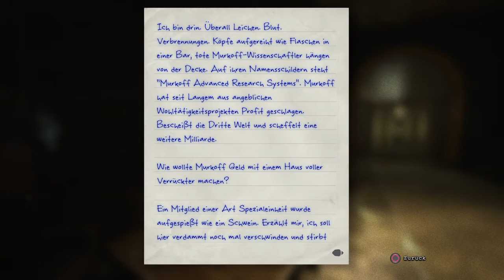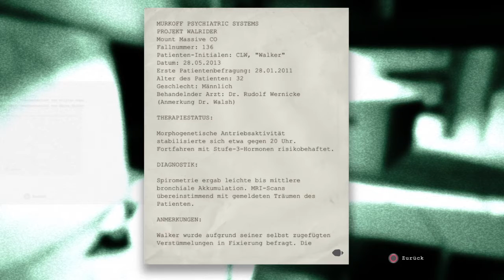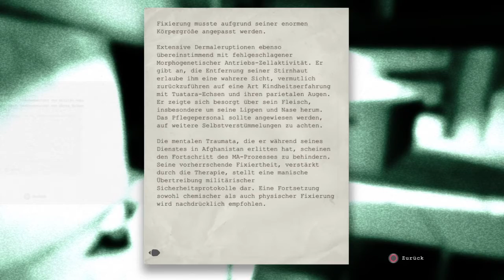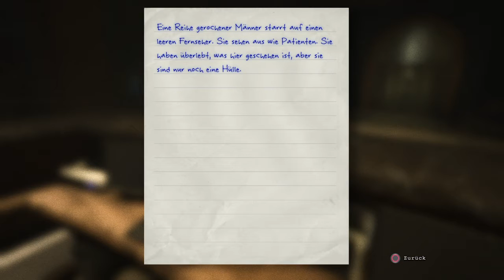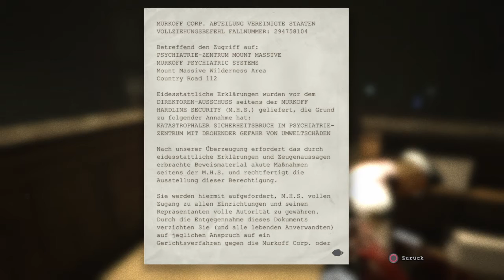Let's play OUTLAST #2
Outlast